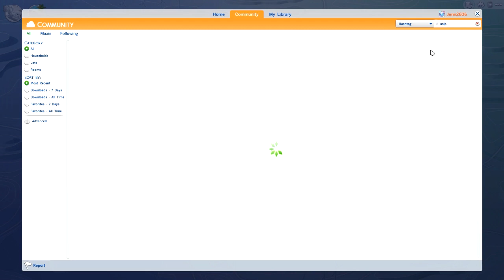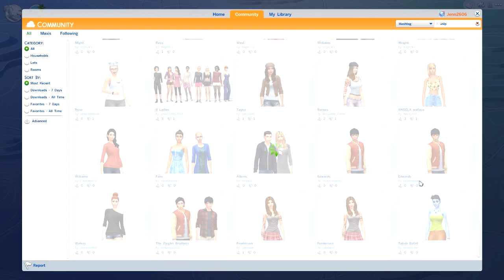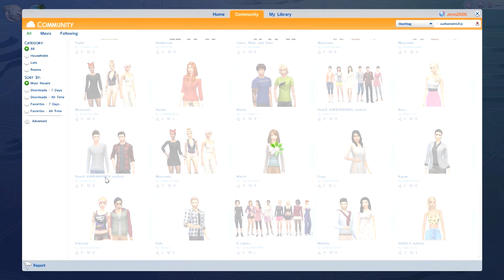Let's Play: The Sims 4 Barnes Bros - {Part 7} New Job, New Neighbors!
☞ We start off the game ply by importing a new of YOUR Sims 4 creations from the gallery, using the xurbansimsxlp or uslp!

Aron and Zoe talk some more and Aron royally messes up the chance.

He decides he needs some new swagger, so he heads over to The Burnt Bean Coffeehouse, and researches some new pickup lines, that result in him feel extra flirtatious!  Which he takes out on a canvas and creates his first ever painting!

Chris' feels as if his life has been very mediocre. He just works out and WORKS! He figures he needs a change, and switches careers. Perhaps if the world will change their opinions on him, life will go a little more according to plan?

Speaking of mediocre. Arons life is quite busy lately. Ladies are flocking to him (or using him as a gateway to get to his brother?) but he still likes Summer! While he does out to explore, he finds a very special tree, rumor is...there's a secret passage, now. Just how do we open it up?!

Meet the Barnes Brothers! These brothers maybe twins, but they have nothing in common. Chris Barnes is your typical juice head jock. Athletic , good looking... The kind of guy all the ladies lust over. His brother Aron, just doesn't get it. Yeah sure CHRIS maybe good looking, but he's a dumb as a rock.

Aron on the other hand likes to think he has more to offer, with his creativity and over all brains. The ONLY reason he ever agreed to move in with his brother was A, living isn't cheap and B, perhaps to learn from the best. Aron, secretly wants to follow in his brothers footsteps, but will NEVER tell him that.

Let's watch as these two brothers progress through life. Is the grass greener on the other side? OR is there more to Chris than meets the eye. Is HE really the arrogant one or was it Aron all along? Let's FIND OUT!

Sims Created For This LP By: Brad1326 (Origin)

The Sims 3: Jenn951
Origin: